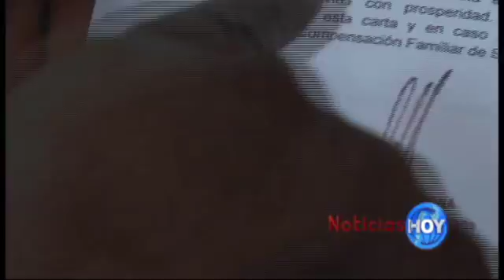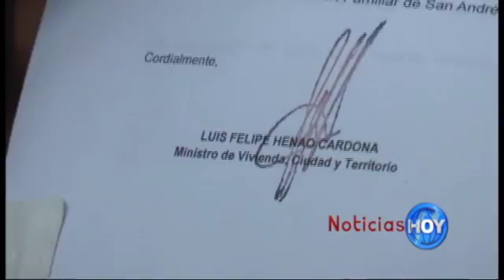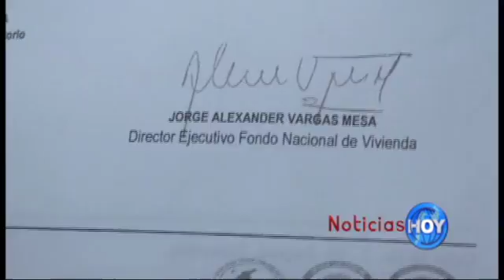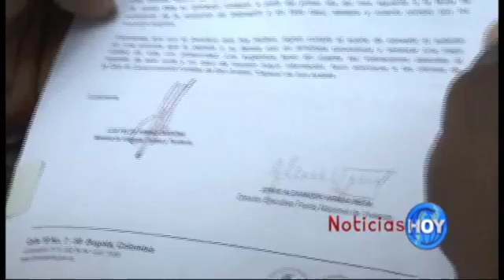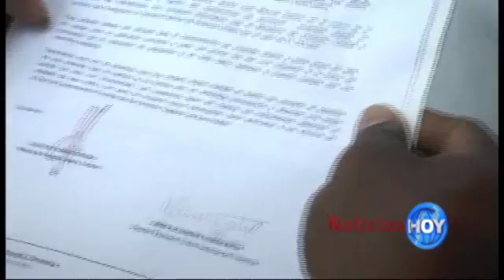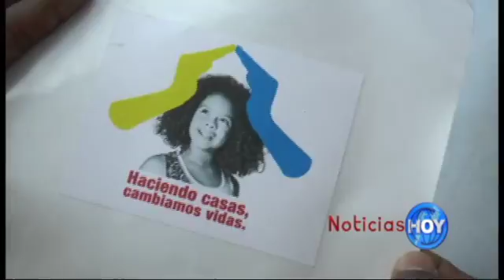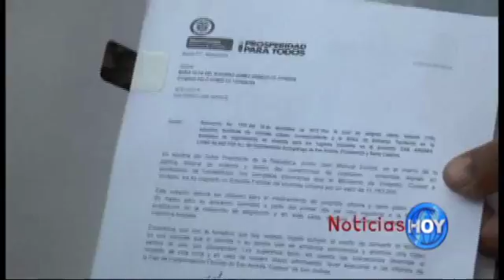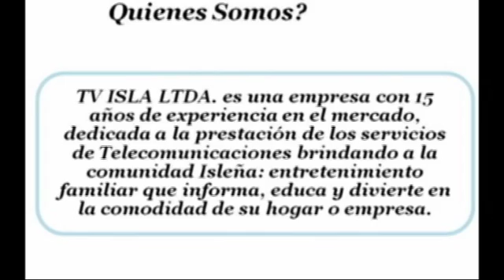NOTICIAS HOY AGOSTO 25 2014 web